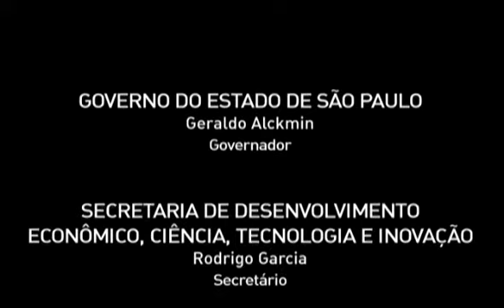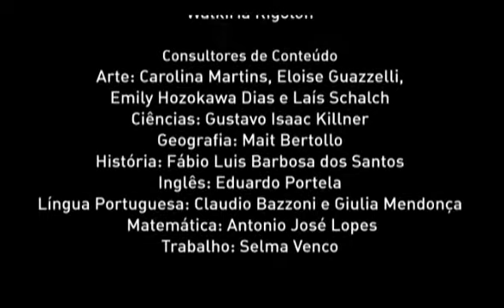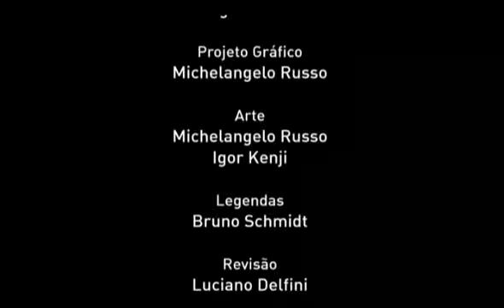volume 3 conto uma questao de interpretacao